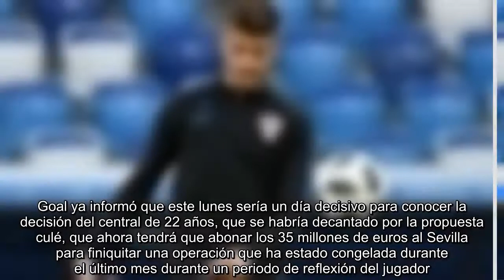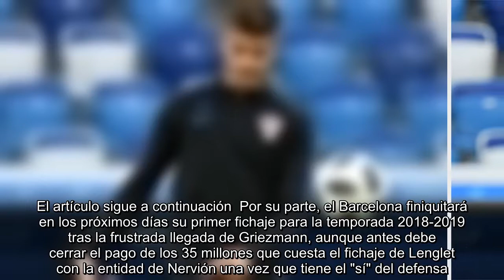El Sevilla ya sabe que Lenglet se marcha al Barcelona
El Sevilla empieza a dar por perdido a Clement Lenglet ya que, según coinciden distintos medios sevillanos y catalanes, el central ya ha comunicado al club de Nervión su intención de recalar en el Barcelona y rechazar la propuesta de renovación sevillista. Goal ya informó que este lunes sería un día decisivo para conocer la decisión del central de 22 años, que se habría decantado por la propuesta culé, que ahora tendrá que abonar los 35 millones de euros al Sevilla para finiquitar una operación que ha estado congelada durante el último mes durante un periodo de reflexión del jugador. Estas semanas han servido al Barcelona para iniciar el nuevo año fiscal y obtener la liquidez suficiente para abordar la operación y también tiempo al Sevilla para buscar sustitutos, uno de ellos  pasa por el fichaje del internacional con Croacia Caleta-Car, con el que se ultima su fichaje con el Salzburgo mientras se encuentra concentrado con su selección en el Mundial de Rusia 2018.  El artículo sigue a...